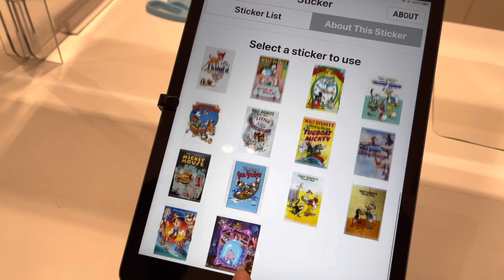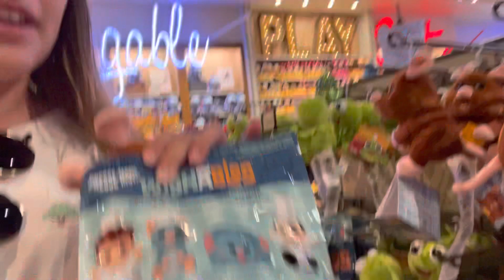LET’S GO TO DISNEY SPRINGS (the hunt for diy tote bags and new wishables) | dcp spring 2022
hi y’all!!!

back again with a really snazzy phone vlog😎